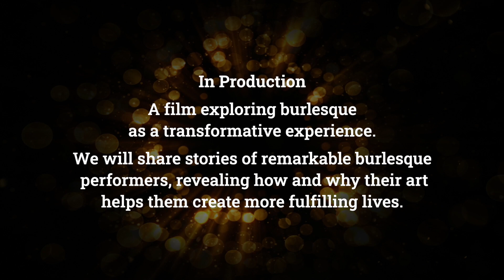Meet The Producers & Directors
Thanks to all who have supported Viva Burlesque through the gift of your attention, engagement and the sharing of your performances!
We are the Producer/Directors and want to introduce ourselves and tell you about the new film we are producing.  First who we are: We are filmmakers that collaborate on creating documentaries. Susan Wolf and Machiel Amorison met as film students in SF and always wanted to work on films together. Their first co-production, the award winning documentary, "Mata Hari The Naked Spy" is now available for streaming.
     Machiel Amorison calls Amsterdam home and In additon to being a filmmaker, he is a. psychiatric nurse with over 25 years of experience.  Machiel studied broadcasting and filmmaking in SF. After finishing his film education, he worked for German TV.  When he returned to the Netherlands,  he produced many commercial and promotional programs including two seasons for Dutch TV of Parents Today (“Ouders Van Nu”)
     Machiel also produced, in conjunction with the Frans Hals museum, an internationally distributed  documentary about Frans Hals, the renowned Dutch painter. Working with the Dolhuys Museum (Museum of the Mind) he produced a film on the handpainted wall decorations of The Regent's Meeting Room in the museum, which aired on TV Noord Holland.
     Susan Wolf calls San Francisco home and she has over 25 years experience as a producer, editor, production manager and photographer.  Susan attended Colorado College, where she earned a teaching degree.  She followed up with classes in photography and film at Colorado University and the San Francisco Art Institute. Susan worked as producer, and post production supervisor for Highlight Productions and Emaginate, an award winning Bay Area production company.
     In 2009, Susan produced  the “The Living Matrix:  A Film on the New Science of Healing, an internationally acclaimed documentary which was distributed in over 23 countries and translated into 10 languages.
     OUR NEW FILM: Through working on our film about Mata Hari, we began learning about the world of burlesque. As we became fans of burlesque and explored more about this under-appreciated art form, we saw a strong pattern emerge related to the life enhancing qualities of burlesque.  As a result, our new film focuses on the transformative experience of burlesque.   We will share stories of remarkable burlesque artists and their journeys to create more fulfilling lives.
Please let us hear about your own experiences.  We will post more regarding our film as it develops and will feature content that relates to our film.  We always welcome your input.

This is your go-to place for everything Burlesque. We take a journey into the secret heart of the erotic subculture that is Burlesque.  Here you can see exclusive performances and can meet a select group of the world’s most fascinating Burlesque performers, costume designers, makeup artists, and fans, including individuals of every sexual orientation and gender. They tell their personal stories, reveal their perspectives on life, share details about makeup, costume design, and teach burlesque techniques. Controversial issues will be discussed.  We celebrate the freedom of women and men to choose the different ways in which they can express themselves. Through the lens of erotic dance, art, and politics, we will explore the bare-naked truth about burlesque, our common humanity and our essential sexual nature … in all its exotic diversity.

Our channel will share videos of performances, interviews, tips on makeup, costume design and much more.